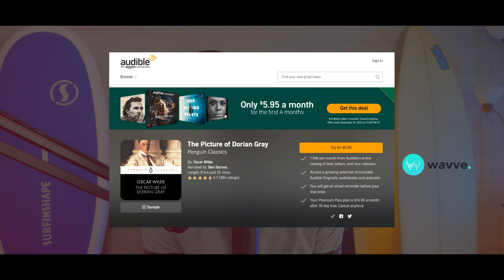Audiobook Selling: 6 Proven Techniques To Sell More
Wondering how to sell audiobooks via search? Here are 6 easy but effective techniques to boost awareness while increasing conversions.

👉 This episode is made possible by Wavve. What is Wavve? Wavve helps you turn your audio into eye-catching, easy-to-consume videos to share on social media.